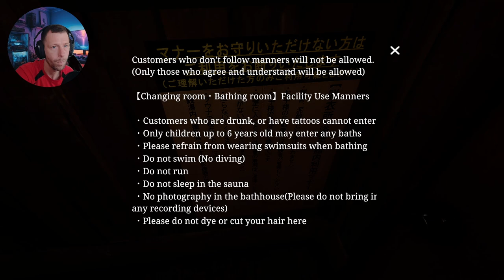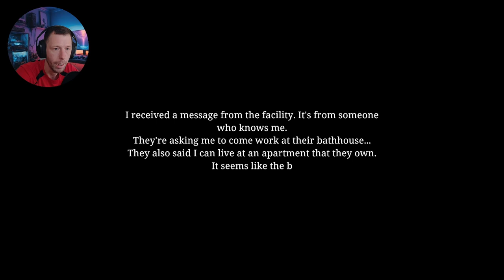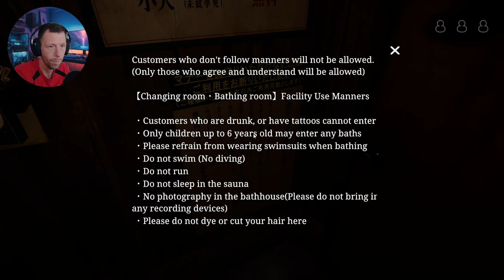Chillas Art - THE BATHHOUSE - PART 1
Welcome to another chilling episode on "FrightNight Files" where horror gaming takes a front seat in the ride through the macabre and the mysterious. Today, we delve into [THE BATHHOUSE], exploring every shadow and deciphering its darkest secrets. Strap in for a journey of jumpscares, strategy, and lore that only the bravest dare to endure.

Game Information:

Title: [THE BATHHOUSE]
Developer: [Chilla's Art]
Platform: [Pc]